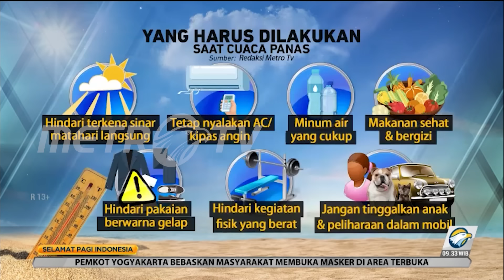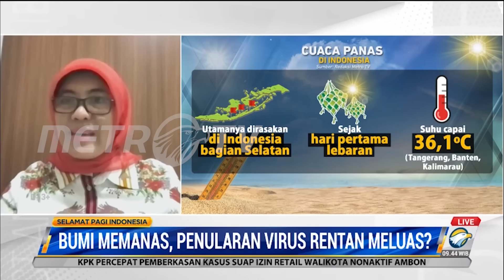Bumi Memanas, Penularan Virus Rentan Meluas?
Kondisi bumi yang kian memanas berkaitan dengan erat dengan pemanasan global. Pemanasan global disinyalir memicu perpindahan virus dari hewan ke manusia. Perpindahan virus ini dapat memunculkan berbagai macam penyakit menular di masa mendatang.